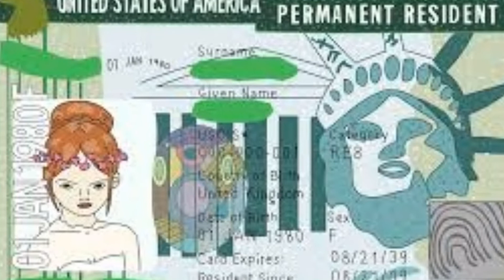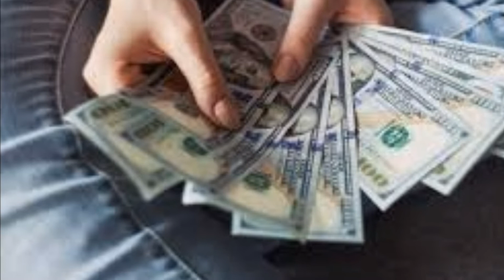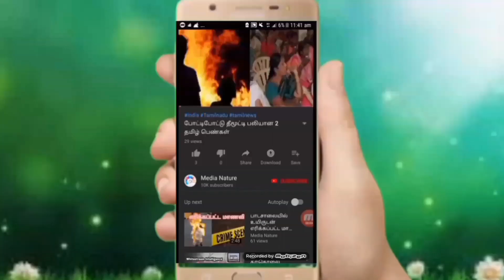அமெரிக்காவில் குடியேற விருப்பமா? Do you like to move to America?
if you like to move america you need high salary and high qalification if don't have both you unable to move America. new information anounced